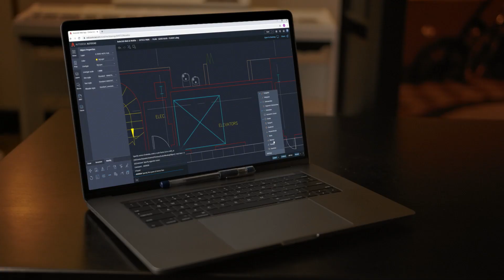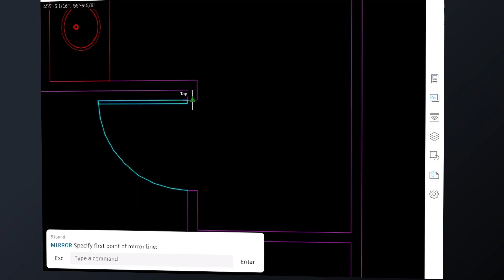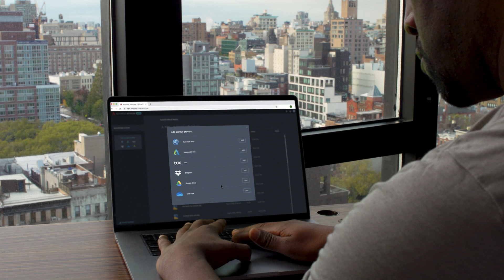Introducing AutoCAD 2022